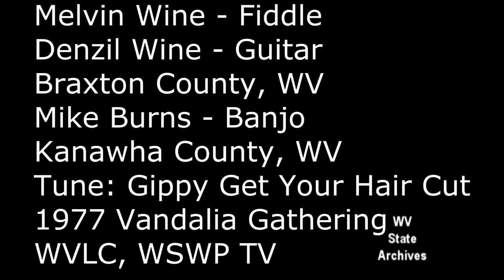Melvin Wine Fiddle, Denzil Wine Guitar, Mike Burns Banjo, Gippy get your Hair Cut, 1977 Vandalia, WV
"Gippy Get Your Hair Cut" performed by Melvin Wine on fiddle, Denzil Wine on guitar, and Mike Burns on banjo at the 1977 Vandalia Gathering